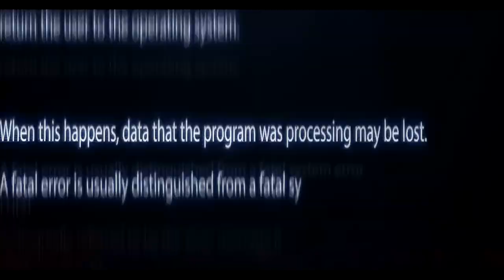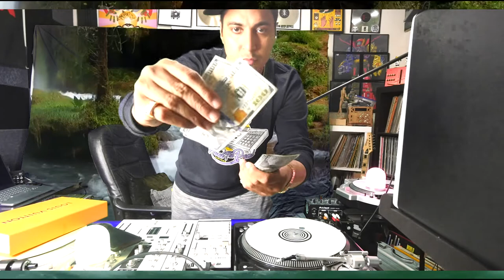Skratch Vlog | Season 12 | Episode 2 Magic Cuts 5 - Hypdini Feat Skratchadamus 'Velocitation'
Combining 2 of my favorite things, turntablism, and magic. SkratchVlog Season 12 Episode 2.|  no 236  | Music From Skratch no  49 |